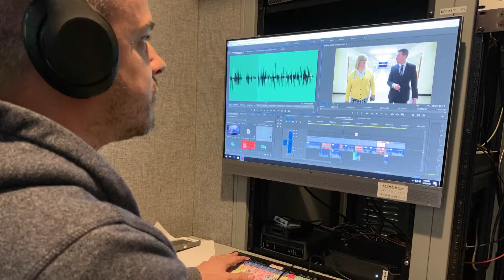T12 - Summer 2019 :60 Promo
Here's a :60 promo I recently made for our "Target 12" investigative unit.  The station recently increased their commitment to investigative journalism - here's the spot I made to showcase that.   I'm responsible for the copy, editing, and (most of) the video.